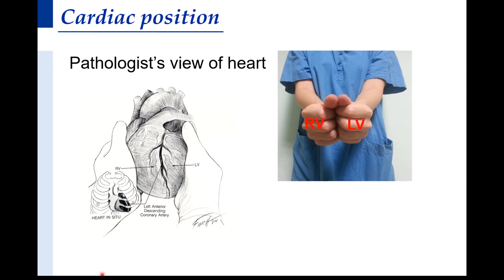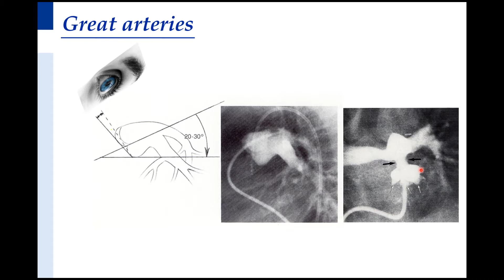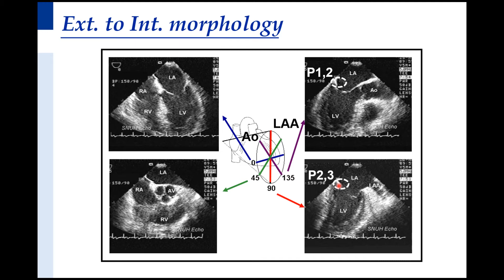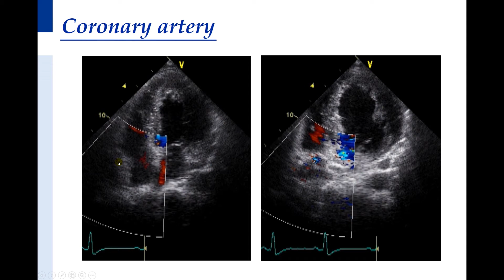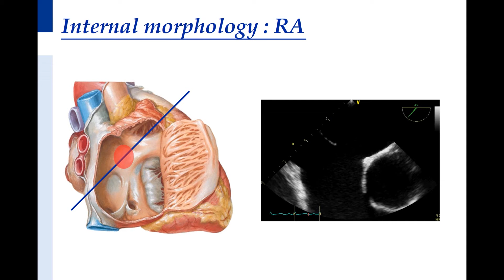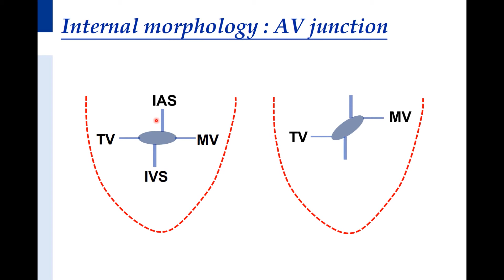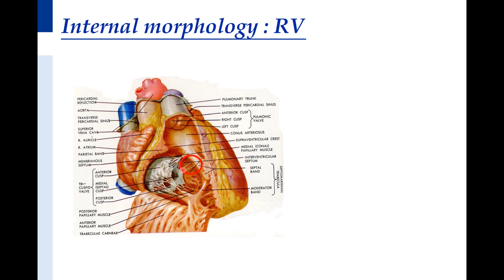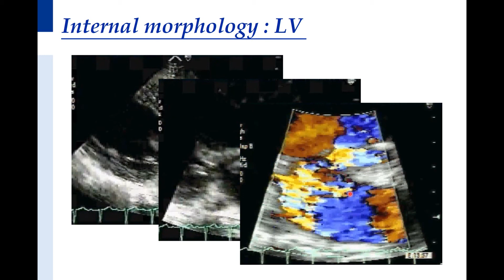Cardiac anatomy for imaging specialists